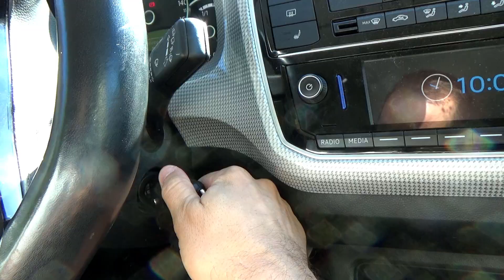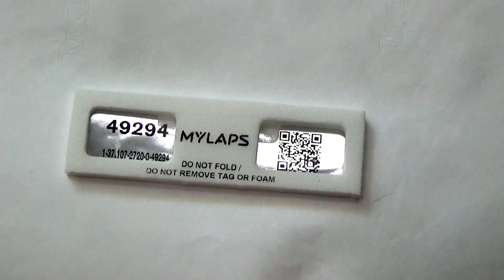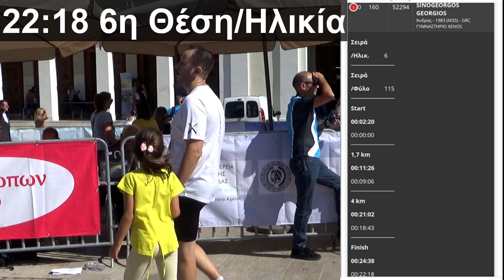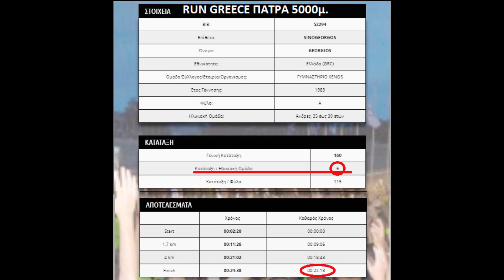🏃‍♂️ Απίστευτο Run Greece στην Πάτρα: Αγώνας Δρόμου 5000μ με την Team Xenos! 🌟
🏅 Ζήστε την εμπειρία του Run Greece στην Πάτρα με την ομάδα μας Team Xenos! Τρέξτε μαζί μας 5000μ σε έναν αγώνα γεμάτο ενθουσιασμό και αθλητική διάθεση. Δείτε τα εκπληκτικά αποτελέσματα και ζήστε την αδρεναλίνη του αγώνα!

💬 Ύστερα από χρόνια αποχής, η ομάδα του γυμναστηρίου Ξένος Αλέξανδρος κατέβηκε στον αγώνα των 5000μ. Τα αποτελέσματα ήταν εντυπωσιακά με χρόνο 22:18 και 6η θέση στην κατηγορία 35-40 ετών! Ζήστε μαζί μας την ένταση και τις στιγμές του αγώνα!